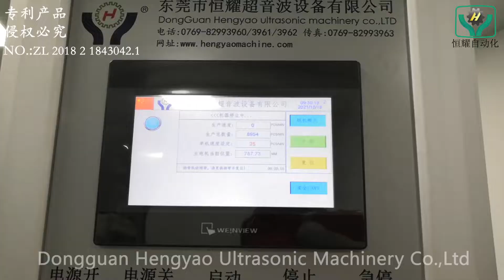Automatic Tie On Mask Making Machine With Auto Box Packer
more details pls feel free to : max@hengyaomachine